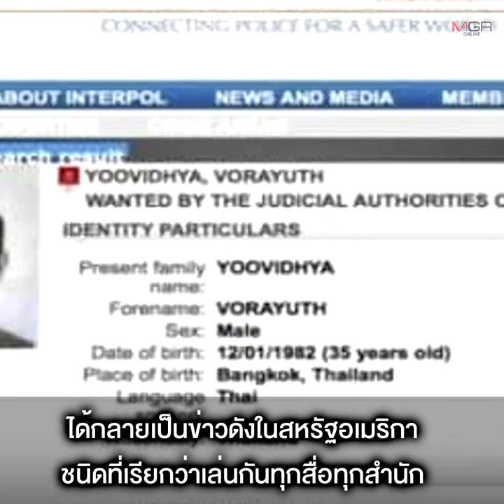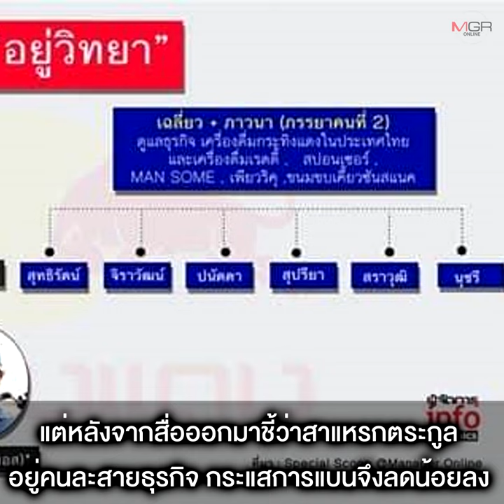สื่ออเมริกันแห่ตีข่าว “บอส เรดบูล” ขึ้นทำเนียบวิกิพีเดีย ฉาวกระฉ่อนโลก!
30/07/2020 สื่ออเมริกันแห่ตีข่าว “บอส เรดบูล” ขึ้นทำเนียบวิกิพีเดีย ฉาวกระฉ่อนโลก!
“บอส เรดบูล” ดังกระหึ่มทั่วอเมริกา สร้างประวัติศาสต์ขึ้นเฮดนิวส์ CNN แม้แต่กรมประชาสัมพันธ์สหรัฐฯ ยังออกข่าว ล่าสุด คดีการตายของดาบวิเชียร ถูกบันทึกขึ้น WIKIPEDIA โดยมีคีย์เวิร์ดว่า “Corruption in Thailand” ขณะที่กระแสแบน “เรดบูล” แผ่ว ส่วน “กระทิงแดง” ในไทยรอดหวุดหวิด เหตุสาแหรกตระกูลอยู่คนละสายธุรกิจ ด้าน “ดร.ณรงค์” เตือนอย่าชะล่าใจ เผยโคคาโคล่า-สายการบินมาเลเซีย ก็เคยถูกทั่วโลกแบนเพราะปัญหาจริยธรรม !